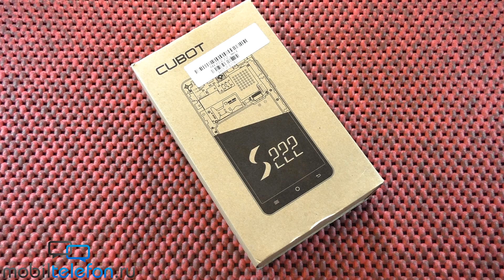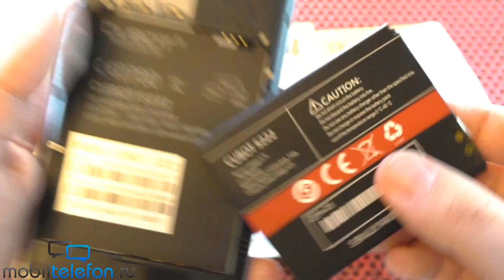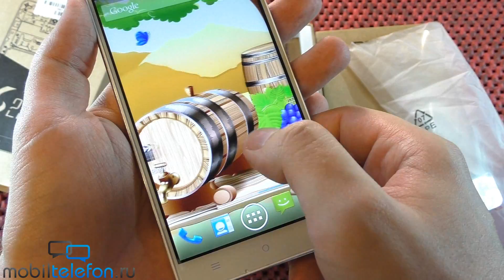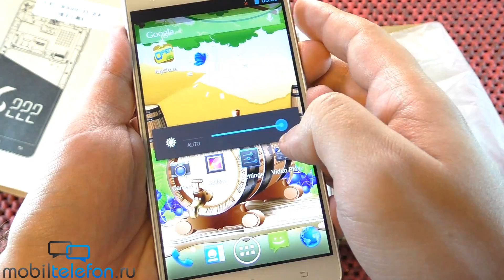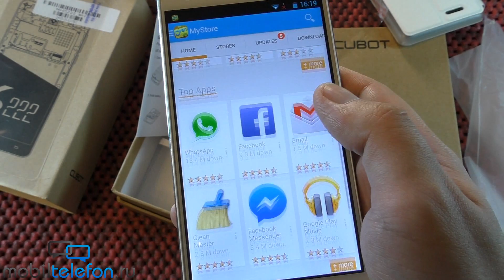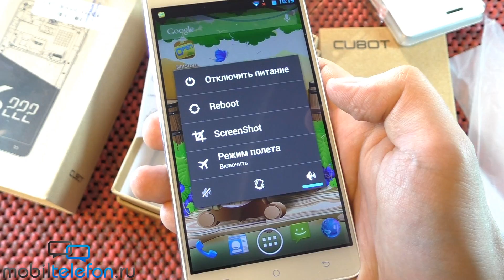Распаковка Cubot S222 с 5,5" IPS OGS-экраном от Coolicool.com (unboxing)